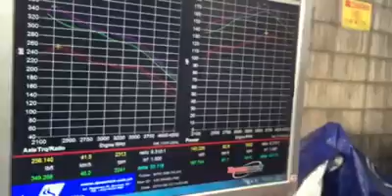Body lift Hilux makes 187whp!!!!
Body lift Hilux makes 187whpnwih K&N filter, Hotpipes downpipe and Unichip!
Stock: 130whp